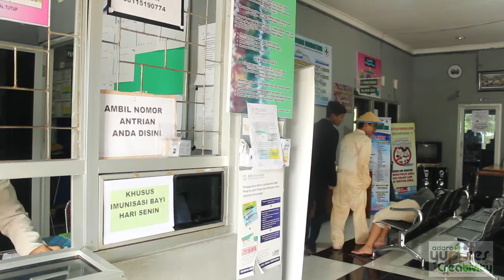" Late. " - Short Film - Pioneer Production Group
Film yg bertemakan Pelayanan Public ini kami buat untuk mengikuti lomba Adaro yg ada di Tabalong..

Ayah Yusuf : Muhammad Irfansyah
Yusuf           : Muhammad Ali
Orang kaya : Andri Pratama
Pelayan       : Riki Pramudia
Dokter         : Rachmat Yanuar Wibowo